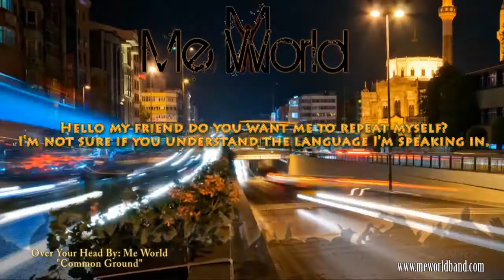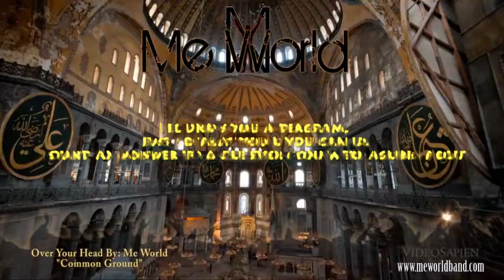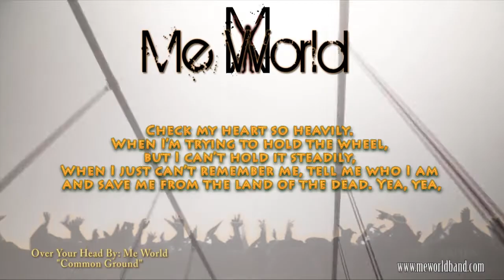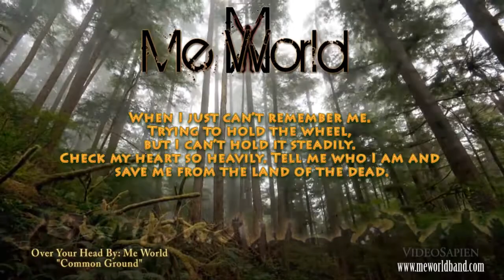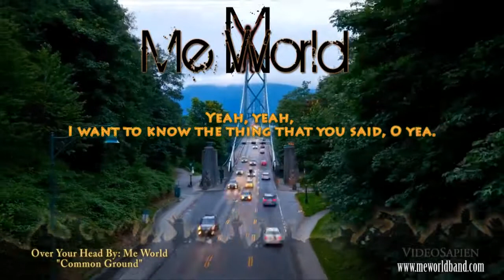Over Your Head by: Me World